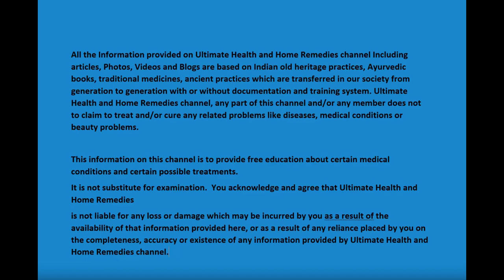Lower Body Workout | Toned Legs & Butt | 1 Weeks Challenge | Top 5 Exercise